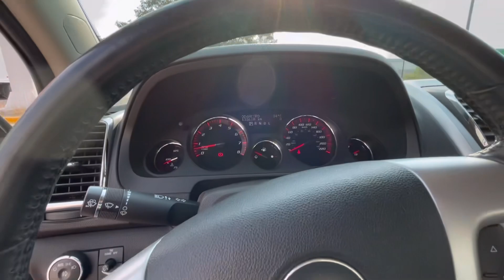GMC Acadia 2011 en Ships, recorrido